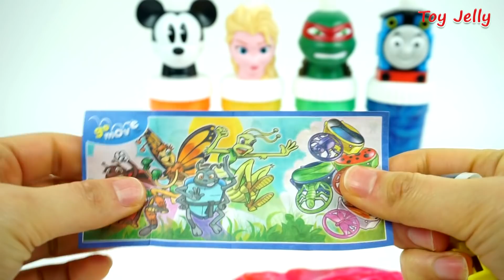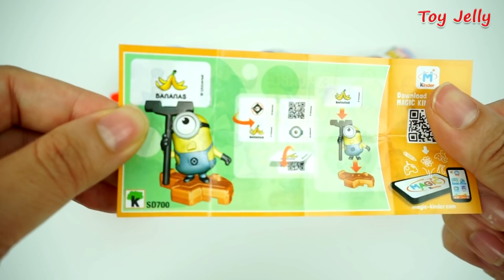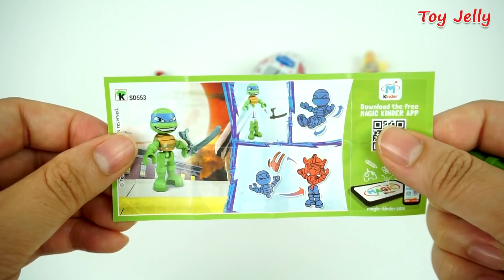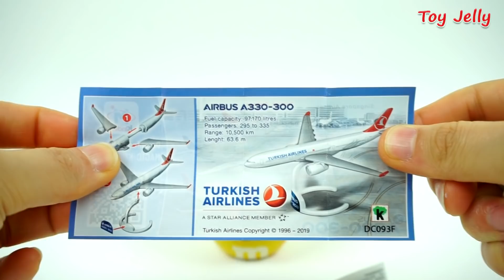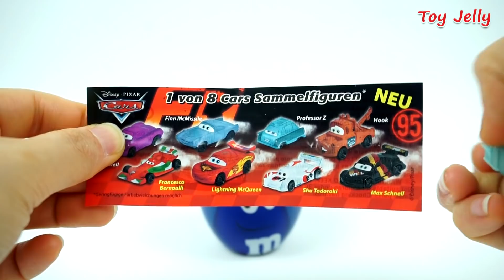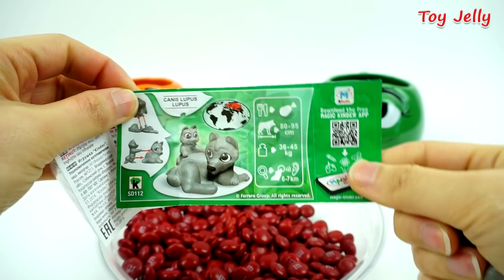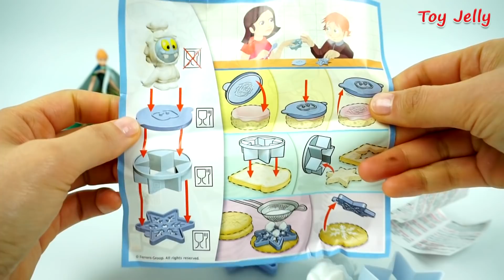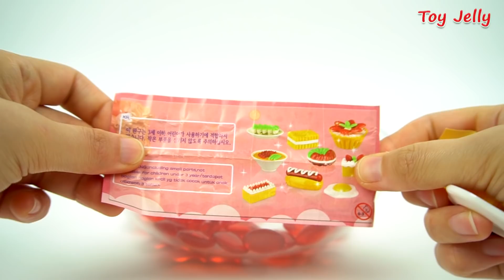New Surprise Eggs Surprise Kinder Joy For Boys & Girls Unboxing Learn Colors Play doh Toys For Kids